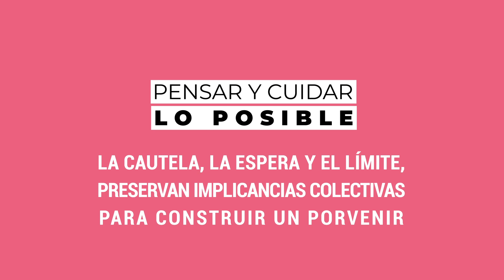Ciclo Pensar y Cuidar lo Posible - Episodio 1: Gabriela Dueñas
Episodio N° 1: Gabriela Dueñas en este episodio aborda la importancia del trabajo con niñes , su contención y apuntalamiento. Labor que se articula con políticas para adultos y adultas. También plantea el rol central de la docencia. En su narrativa,  pone sobre el tapete, o en otras palabras, explicita  la tensión que produce el discurso neoliberal cuando empuja a los ciudadanos y ciudadanas a romper con una medida sanitaria fundamental y colectiva como es el caso del Aislamiento Social, Preventivo y Obligatorio.

Gabriela Dueñas es  Doctora en Psicología,  Licenciada en Educación y Psicopedagoga. Profesora Titular de Grado y Posgrado en varias Universidades Nacionales. Autora de numerosas publicaciones sobre temáticas ligadas a Salud Mental, Educación, Derechos e Infancias. Consultora responsable del Programa Red Federal ANDIS.

Ciclo pensar y cuidar lo posible. La cautela, la espera y el límite, preservan implicancias colectivas para construir un porvenir.